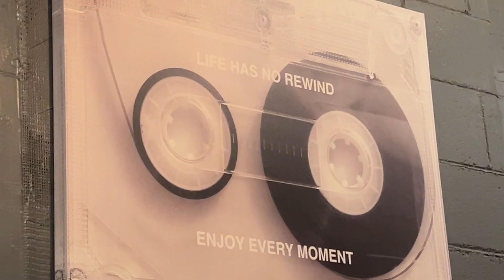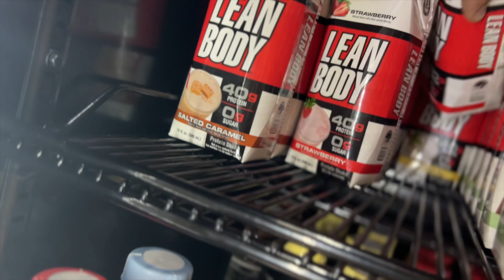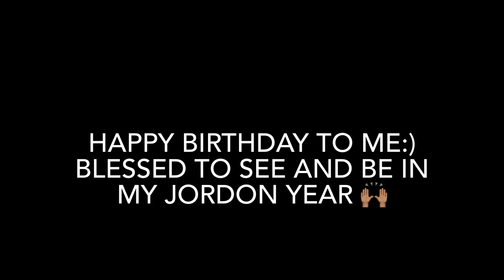day 83, my birthday, blessed to see my Jordan year, blessed day.